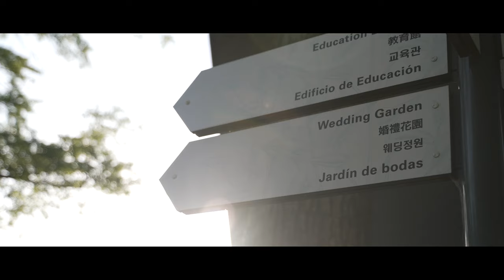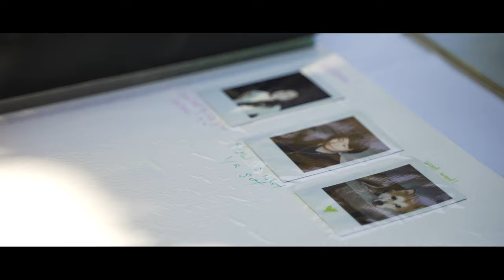Queens Botanical Garden Wedding // New York City // Flushing